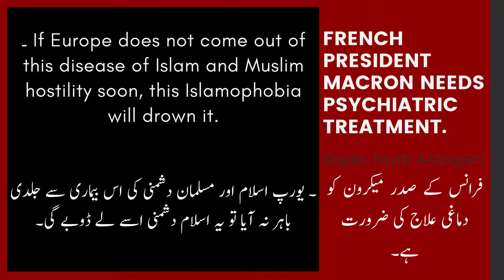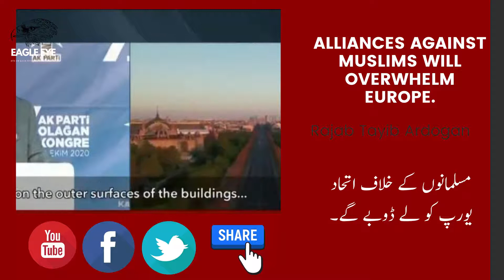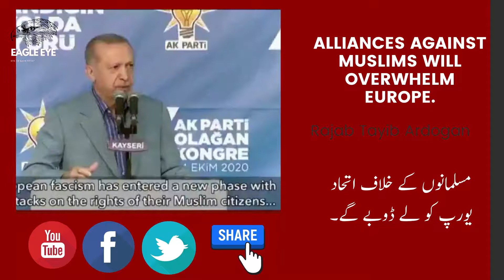Turkish President's Recep Tayyip Erdogan's blunt response to France's President Macron | Eagle Eye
French President Macron needs psychiatric treatment. If Europe does not come out of this disease of Islam and Muslim animosity soon, this Islamophobia will drown it. He will end himself in anti-Muslim hatred. President Recep Tayyip Erdogan's blunt response.

President Erdogan's warning to Europe, his advice to Macron for mental treatment. European fascism has entered a new phase, Europe itself will end by standing up against Muslims.

 فرانس کے صدر میکرون کو دماغی علاج کی ضرورت ہے۔ یورپ اسلام اور مسلمان دشمنی کی اس بیماری سے جلدی باہر نہ آیا تو یہ اسلام دشمنی اسے لے ڈوبے گی۔ مسلم دشمنی میں وہ اپنے آپ کو ختم کر لے گا۔ صدر رجب طیب ایردوان کا دو ٹوک ردعمل

 صدر ایردوان کی یورپ کو وارننگ، میکرون کو دماغی علاج کا مشورہ آقا پیغمبر ﷺ کے کارٹون کھلے عام عمارات پر آویزاں کرنا انتہائی مذموم اور توہین آمیز حرکت ہے، یہ آزادی نہیں، اسلام دشمنی ہے۔ یورپی فاشزم ایک نئے مرحلے میں داخل ہوگیا، مسلمانوں کے خلاف کھڑے ہو کر یورپ خود ختم ہو جائے گا۔